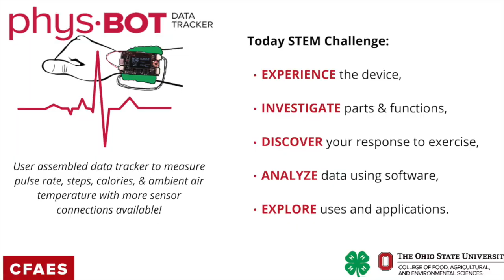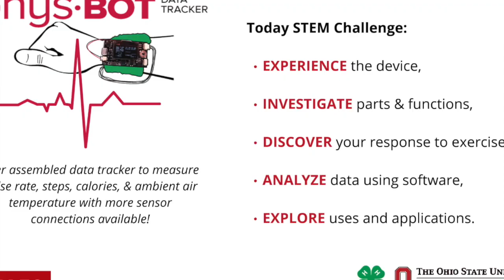PhysBot & Fitness Challenges, STEM Club Highlights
This video is about PhysBot & Fitness Challenges STEM Club Highlights